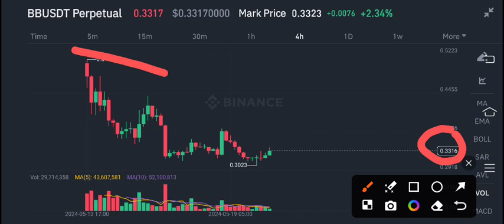BB Coin News Today! BounceBit BB Price Prediction Today